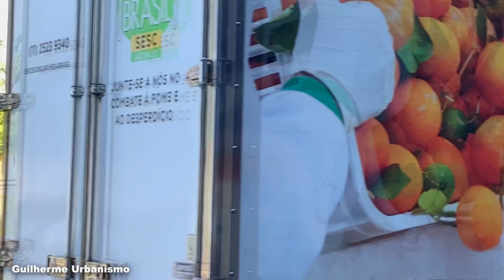Avenida Aricanduva, São Paulo - Mobilidade Urbana #454